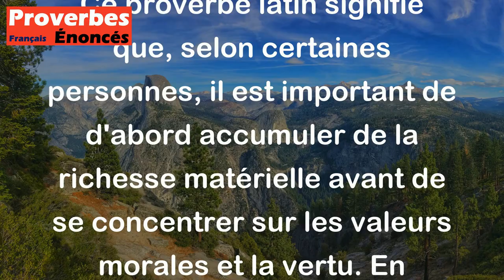Proverbe Latin - Il faut amasser d'abord de l'argent, la vertu viendra après lui.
Ce proverbe latin signifie que, selon certaines personnes, il est important de d'abord accumuler de la richesse matérielle avant de se concentrer sur les valeurs morales et la vertu. En d'autres termes, il suggère que l'argent et la réussite financière sont des priorités, et que la moralité et la vertu peuvent suivre une fois que la richesse est acquise. Cependant, ce proverbe peut être interprété de différentes manières selon les croyances et les valeurs de chacun.